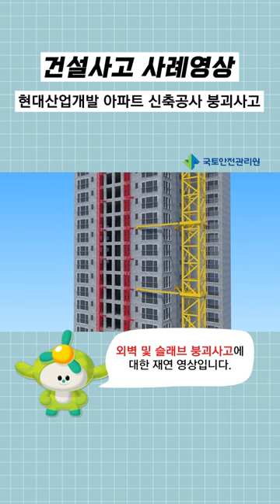건설사고사례 l 현대산업개발 아파트 신축공사 붕괴사고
아파트 신축공사 중 발생한 붕괴사고 사례입니다.
사고의 원인을 알아보고 사고가 재발하지 않도록 유의합시다!